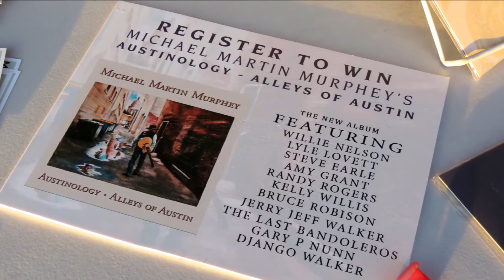Michael Martin Murphey at the Levitt Pavilion - "Wildfire" - 6/8/2019